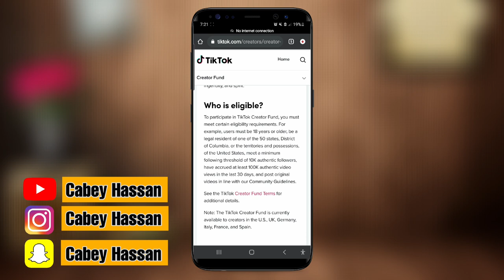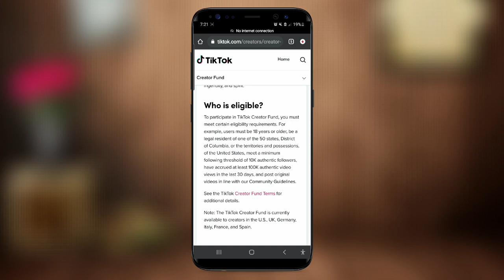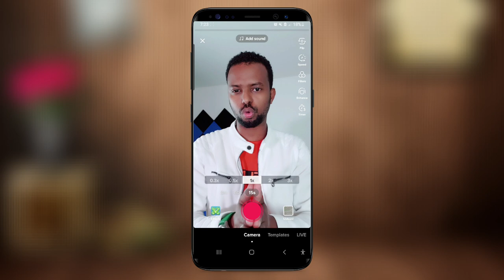TIKTOK MEEQA WADAN LACAG LAGA SAMEYN KARAA